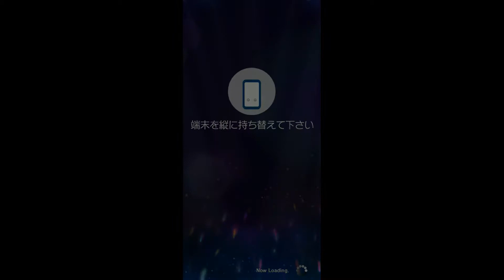水瀬伊織 (釘宮理恵) Event4凸衣装：合言葉はスタートアップ！+ Welcome!!（ユニット & ソロ）시어터 데이즈 偶像大師 劇場時光 アイマス ミリシタ シアターデイズ MLTD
TimeLine: Welcome!! (4凸 Unit 00:01) (0凸 Solo 02:26)

※This channel only uploaded the game videos which I have played as souvenir. So, there won't be any ads, if you see one, those are from the copyright company's official advertising (NAMCO BANDAI Games Inc/Columbia/Lantis)